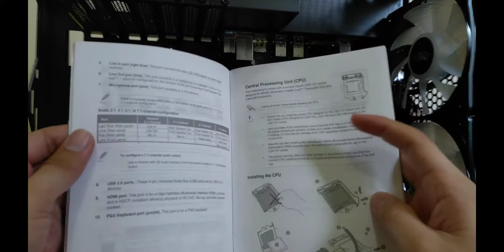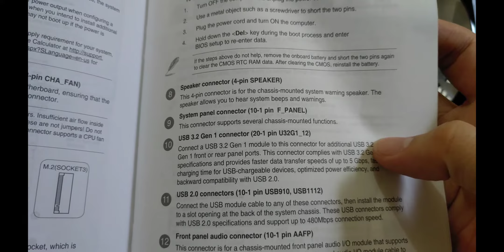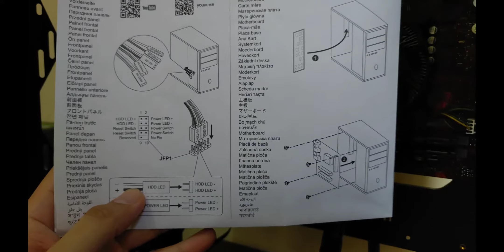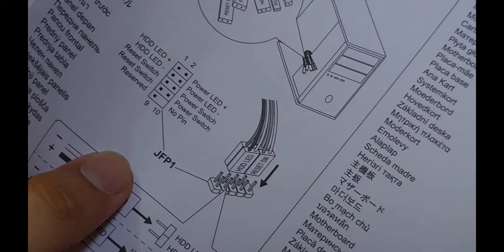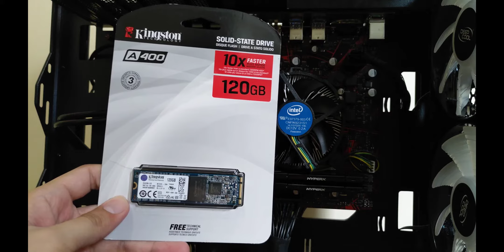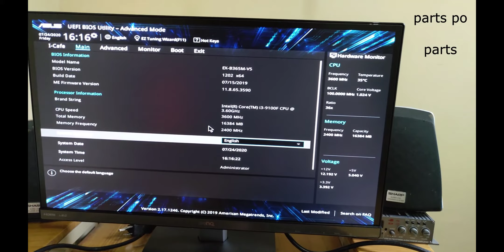PC Build Tutorial in darkFlash DLV22 Case (Intel & GeForce) Part 1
Part 1 of PC building (in Tagalog)

at last nakapag build nadin tayo but it's just the beginning and yung 2nd part yun ang mas maganda pang sagad sagadan na haha! so stay tune na lang ulit, salamat!